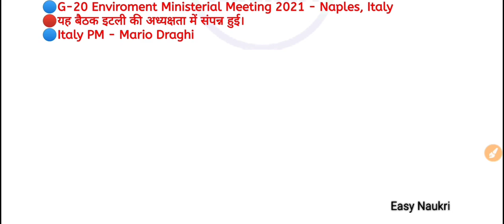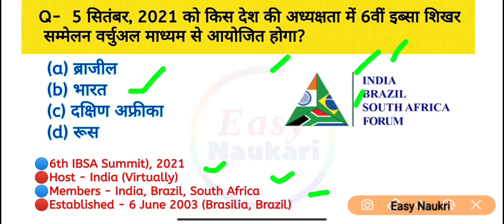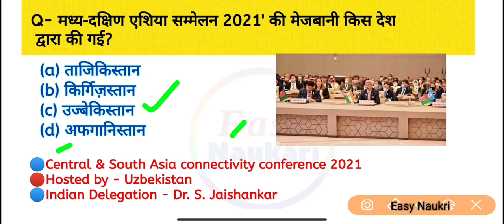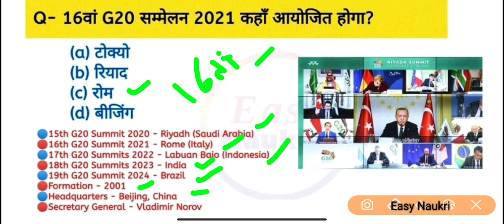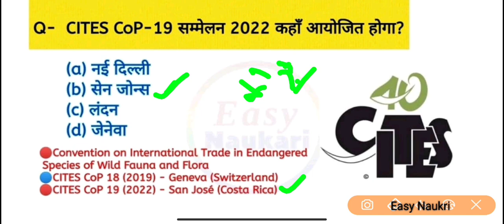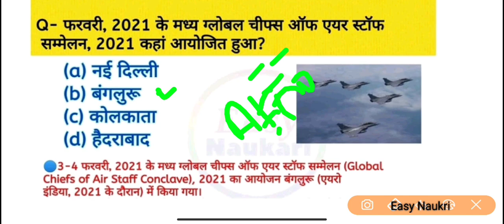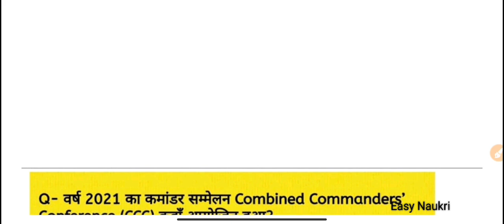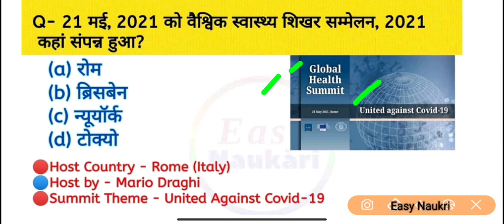List of Important Summits 2021 | अन्तरराष्ट्रीय और राष्ट्रीय सम्मेलन 2021 | Current Affairs 2021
List of Important Summits 2021 | अन्तरराष्ट्रीय और राष्ट्रीय सम्मेलन 2021 | Current Affairs 2021 | RRC GROUP D Exam 2021

Step 1 : Download the Easy Naukri app from Google playstore.

Here is why you should be part of the Century Batch :

1. Crisp and comprehensive revision videos that clear all doubts
2. Revision notes prepared by Easy Naukri
3. Important Questions that could be asked in the Exams
4. Complete Notes Pdf
5. Important Keywords that you MUST include
6. Online Mock Tests
7. Mistakes you should avoid
8. Live doubt-solving session

Additional information :-
international summit 2021
international summits upsc
international summit 2021
international summits and conferences 2021,
international summit in india
international youth summit bangladesh
international youth summit 2021 bangladesh
international deaf summit 2021
international music summit
international youth summit nepal 2021
international youth summit 2021 online
international vaccine summit 2021
international youth summit 2021
Bricks Summits 2022
Asean Summit 2021
SAARC Summits 2021
G20 2021 Summits
G7 Summits 2021
National Water Conference 2022
अंतरराष्ट्रीय सम्मेलन
important summits 2021 telugu
all important summits 2021
sustainable summits 2021
important summits 2021 tricks
mount everest 2021 summits
summits and conferences 2021 study iq
important summits 2021 current affairs
e hotelier summit india 2021
important summits 2021 in hindi
summits of 2021
important summits 2021 study iq
eu summit 2021
eu summit 2021 live
india eu summit 2021
eu summit july 2021
eu china summit june 2021
eu budget summit 2021
eu china summit 2021
steel rain 2 summit (2021)
dota 2 summit 2021
the crew 2 summit 2021
montblanc summit 2 201
steel rain2 summit (2021) reaction
cs_summit 6 2021
2021 summits list
aws summits 2021
leadership summits 2021
important summits 2021
virtual summit 2021
youth summits 2021
eu summits 2021
summits in africa 2021
african summit 2021
amia summits 2021
asean summit 2021
ai summit 2021
summits in south africa 2021
the summits 2021
business summits 2021
blockchain summit 2021
beauty summits 2021
brics summit 2021
best summits 2021
summits and conferences 2021
summits in canada 2021
context summits 2021
climate summits 2021
ceo summits 2021
cio summits 2021
digital summits 2021
data summit 2021
dance summit 2021
summits in europe 2021
everest summits 2021
environmental summits 2021
energy summits 2021
e summit 2021
future summits 2021
forbes summits 2021
fashion summits 2021
finance summits 2021
financial summits 2021
google summits 2021
global summits 2021
g20 summit 2021
gds summits 2021
g7 summit 2021
g summit 2021
g summit 2021
g 77 summit 2021
genesys g summit 2021
g 20 summit 2021 today
g 20 summit 2021 members
g 20 summit 2021 upsc
health summits 2021
healthcare summits 2021
hr summit 2021
summits in 2021
summits held in 2021
international summits in 2021
global summits in 2021
innovation summits 2021
list of summits in 2021
investment summit 2021
london summit 2021
context summits miami 2021
manufacturing summit 2021
sustainable summits 2021 nepal
nato summit 2021
important summits of 2021
online summit 2021
summits and conferences 2021 pdf
important summits in 2021 pdf
political summits 2021
property summits 2021
peace summits 2021
retail summits 2021
summits in singapore 2021
2021 summits list
aws summits 2021
leadership summits 2021
important summits 2021
virtual summit 2021
youth summits 2021
eu summits 2021
african summit 2021
amia summits 2021
asean summit 2021
ai summit 2021
the summits 2021
business summits 2021
blockchain summit 2021
beauty summits 2021
brics summit 2021
best summits 2021
context summits 2021
climate summits 2021
ceo summits 2021
cio summits 2021
digital summits 2021
data summit 2021
dance summit 2021
everest summits 2021
environmental summits
e summit 2021
future summits
global summits 2021
g20 summit 2021
gds summits s in 2021
innovation summits 2021
investment summit 2021